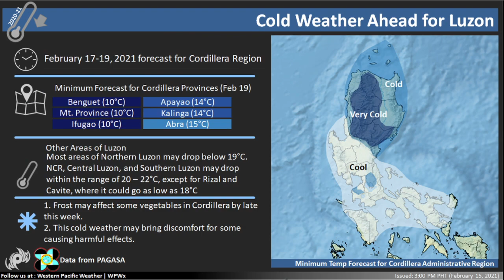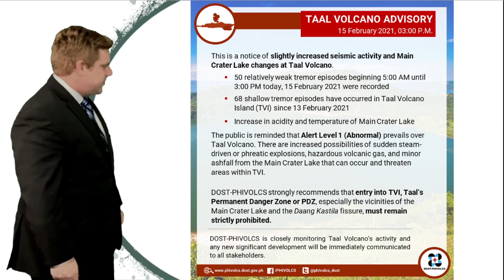Developing Tropical System (Possible Auring) East of Mindanao and Visayas This.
Developing Tropical Depression likely near Mindanao / Visayas this week.  Regardless if this gets a name it will be a big rain maker along the south east coast of the Philippines, some areas could see over 500mm of total rainfall before the week is over.

Please follow me as well on Facebook.